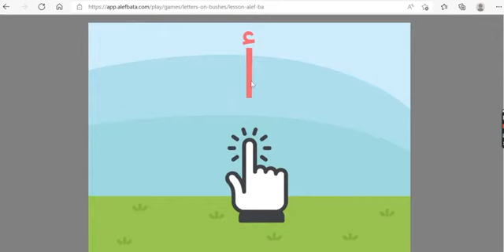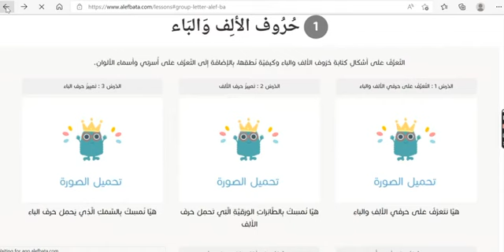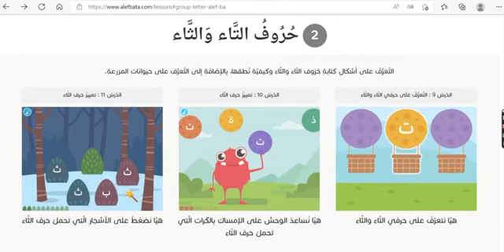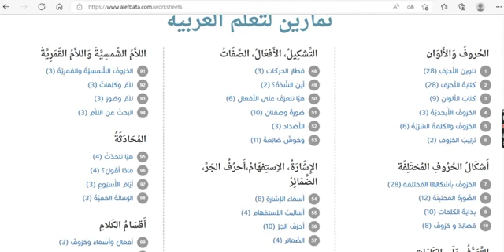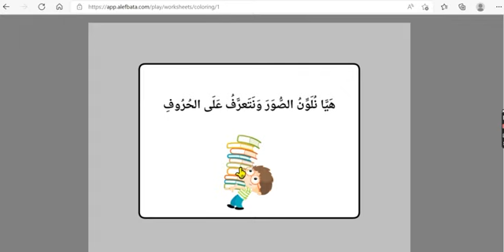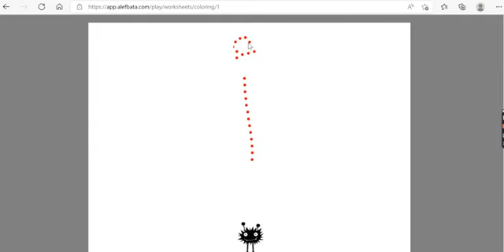موقع ألف باء تاء - 14.02